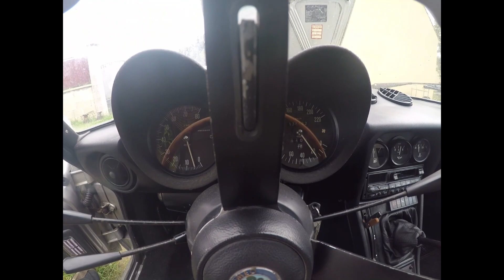Révision culasse Alpha Roméo Spider 2L 1984 Partie 2